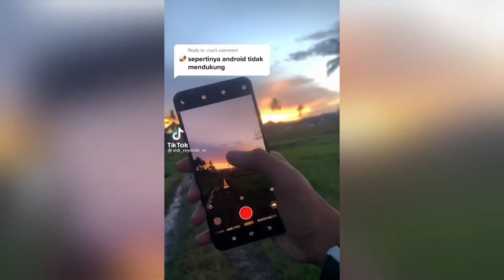2021 Best Camera Tricks using Android Mobile Phone l Most viewed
Be Connected